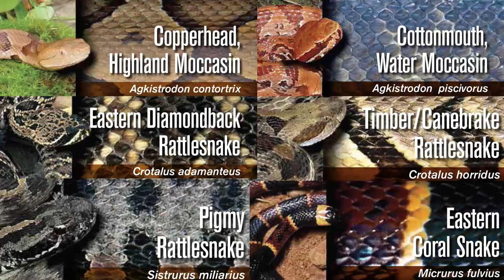Snakes You Don't Know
Do you know what to do if you encounter a snake you can't identify? Senior wildlife biologist John Jensen shares tips on how to have positive encounters with snakes you may see in Georgia.